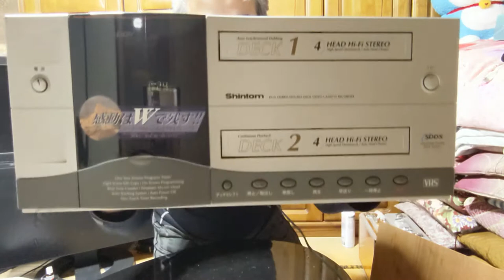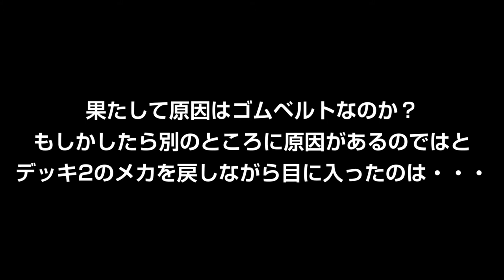【ハードオフ】ジャンクダブルVHSビデオデッキ修理 Repair Double deck VHS video recorder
今回はハードオフで購入したダブルVHSビデオデッキの動作確認と修理動画になります。
シントム株式会社の「DDV8000」はビデオデッキが2台上下に合体したダビングに特化したものだったようです。
動作確認すると値札にあった通りテープが絡むことが分かりましたが、その原因は本末転倒なことによるものでした。

BGM・SE
YouTubeオーディオライブラリー